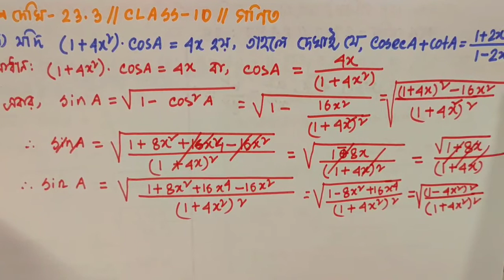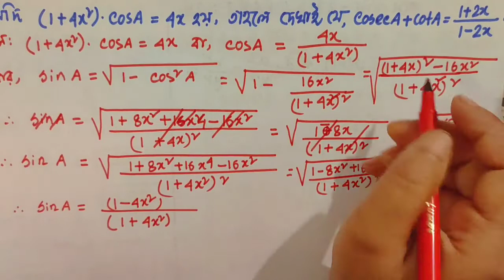ikmathten CLASS TEN MATH // CHAPTER : 23 // PART :24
CLASS TEN MATHEMATICS
CLASS TEN MATH